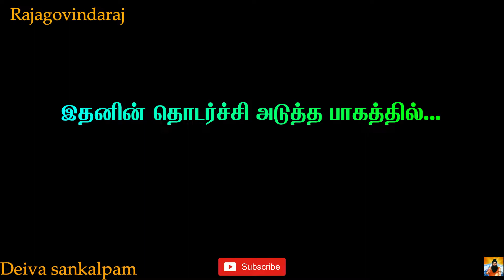இதெல்லாம் செய்றீங்களா?-2|Doing This| RajaGovindaraj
காத்தாயி அம்மன் உடனுறை வாழ்முனிஸ்வர சாமி துணை

இதெல்லாம் செய்றீங்களா?-2
நண்பர்களுக்கு வணக்கம்.நம் குடும்பத்தில் ஏற்படும் இழப்புகள்,உடல் உபாதைகள்,நம் குழந்தைகளின் வளர்ச்சிகள் மற்றும் நமது பொருளாதார சரிவுகள் அனைத்தும் நாம் தெரிந்தோ தெரியாமலோ பின் பற்றும் சில தவறான செயல்களினால் என்று நாம் அறிவது இல்லை.இந்த காணொளியில் அவைகளை பற்றிய விழிப்பு தகவல்கள்.இந்த காணொளி  ஒரு நீண்ட பதிவு என்பதால் நாம் நான்கு பகுதிகளாக பிரித்து வெளியிட்டு உள்ளோம்.மிகவும் பயன் உள்ளதாக இருப்பதால் அணைத்து பதிவுகளையும் கூர்ந்து கவனித்து வளம் பெற வாழ்த்துக்கள்.

நன்றி

அகத்தியர்
காக்கை சித்தர் ஆசிகளுடன்
சீடர்களின் சீடன்

தெய்வசங்கல்பம்

# Doing This This# deivasankalpam